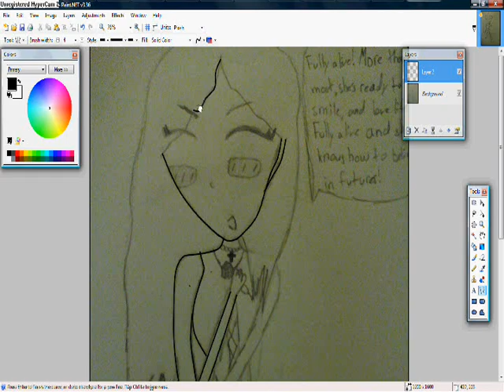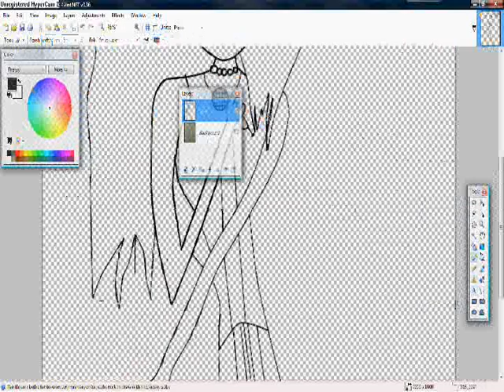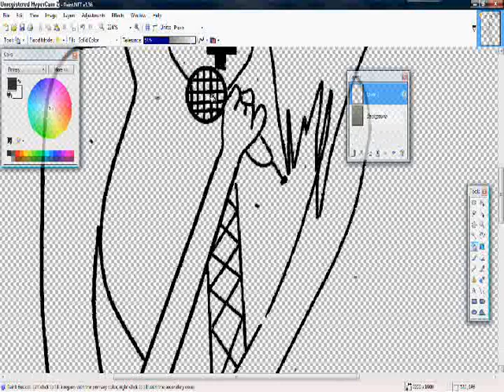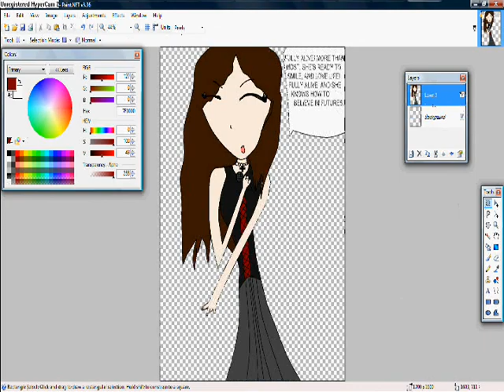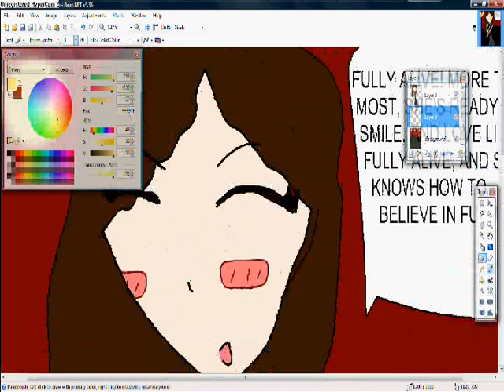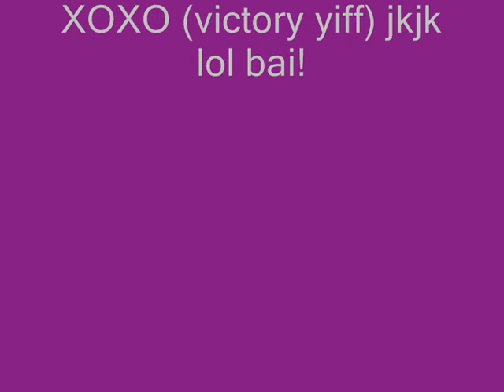flyleaf art for tara!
once again, go check out her channel, it's epic and she has some awesome vids!